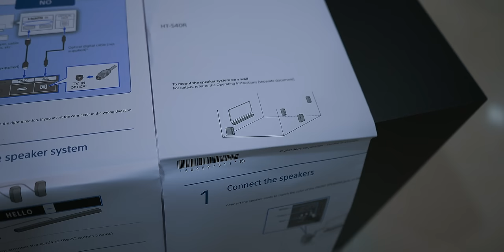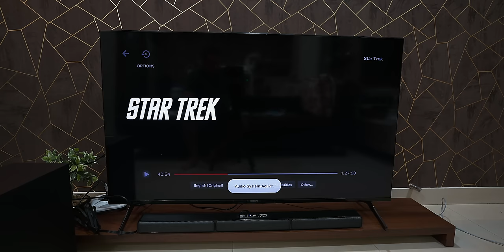SONY HT-S40R Home Theatre Ghar ke liye!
This is SONY HT-S40R 600-W real 5.1ch surround sound with wireless rear speakers for perfect theatre type experience at your home. Comes with 600W output and can also connect wirelessly with Sony Bravia TV.

Check offers on Amazon

specs
5.1ch Real Surround Sound: A three channel bar speaker, rear speakers and a subwoofer work together to deliver big, full-frequency sound.
Wireless Rear Speaker :With a wireless amplifier to power the rear speakers, there are no wires between the front and the rear of your room to get in the way, so the system can deliver cinema sound without clutter and complexity
600w Power Output :A total power output of 600W helps bring every movie scene to life
TV Wireless Connection: With TV wireless connection, you can send audio to your home theatre wirelessly with a Sony Bravia TV supporting TV wireless connection
Dolby Audio: Enjoy dramatic, high-quality surround sound from 5.1 separate audio channels with Dolby Digital